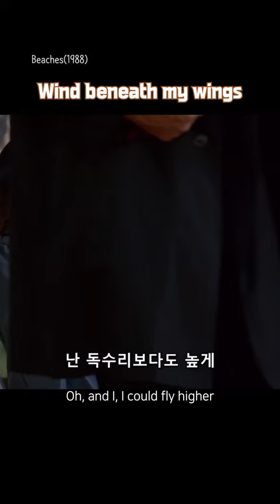두 여인 Beaches(1988): Wind Beneath My Wings - Bette Midler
Beaches(1988)에서 잊을 수 없는 그 장면 그 노래: Wind Beneath My Wings - Bette Midler

Wind Beneath My Wings - Bette Midler : Beaches(1988)
Director: Garry Marshall
Writers: Iris Rainer, Mary Agnes Donoghue
Stars: Bette Midler, Barbara Hershey, John Heard

이 노래는 가수 겸 배우인 베트 미들러가 1990년 그레미 올해의 노래와 녹음상을 받고, 2004년 US AFI선정 최고의 영화 주제가 44위에 오른 노래입니다.
영화의 영향이 컸겠지만, UK의 한 조사에서는 2002년 장례식에서 가장 많이 연주된 노래라고 합니다.

가사는 아래와 같습니다.
It must have been cold there in my shadow
To never have sunlight on your face
You were content to let me shine, that's your way
You always walked a step behind
So I was the one with all the glory
While you were the one with all the strength
A beautiful face without a name for so long
A beautiful smile to hide the pain
Did you ever know that you're my hero
And everything I would like to be?
I can fly higher than an eagle
For you are the wind beneath my wings
It might have appeared to go unnoticed
But I've got it all here in my heart
I want you to know I know the truth, of course I know it
I would be nothing without you
You're everything I wish I could be
I could fly higher than an eagle
Did I ever tell you you're my hero?
You're everything, everything I wish I could be
Oh, and I, I could fly higher than an eagle
'Cause you are the wind beneath my wings
Oh, the wind beneath my wings
You, you, you, you are the wind beneath my wings
Fly, fly, fly away, you let me fly so high
Oh, you, you, you, the wind beneath my wings
Fly, fly, fly high against the sky
So high I almost touch the sky
Thank God for you, the wind beneath my wings